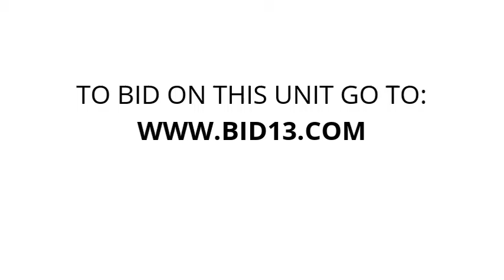Otay Crossing Self Storage - Unit I561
This unit appears to contain tools, motorcycle parts, Tire rims and  miscellaneous items